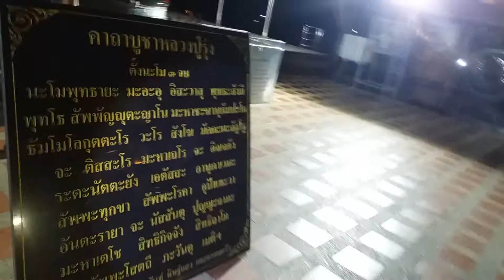ภาพมันฟ้อง YouTube Studio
ภาพยนต์ สารคดี ชีวประวัติ เพลงแหล่ นักร้อง mvมิวซิก สื่อโฆษณา tv รายการโทรทัศ รับทำขวัญนาคโดย ศิลปินแห่งชาติ ติดต่อ TEL.